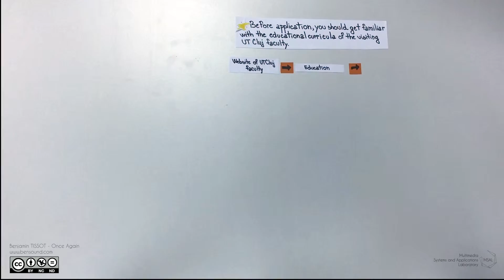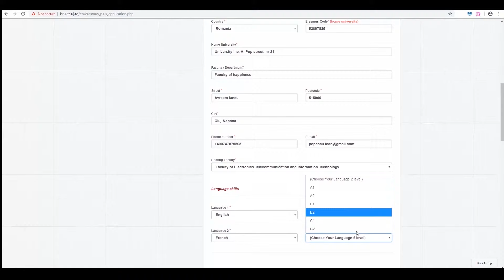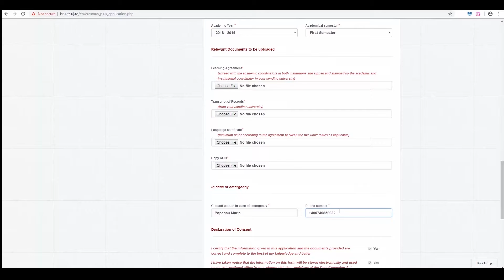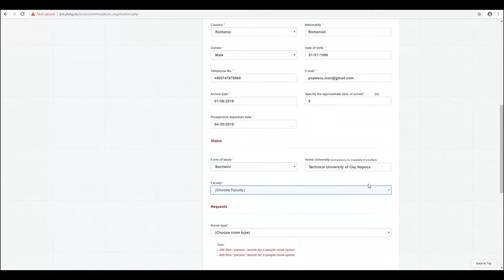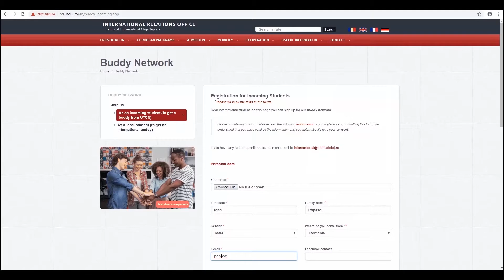UTCluj - Erasmus Application